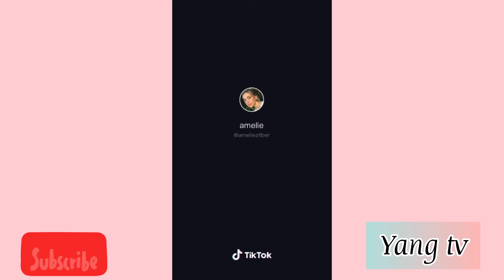Laxed Siren beat challenge - Tiktok Compilation / Pretty Girls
Siren beat tiktok challenge Compilation